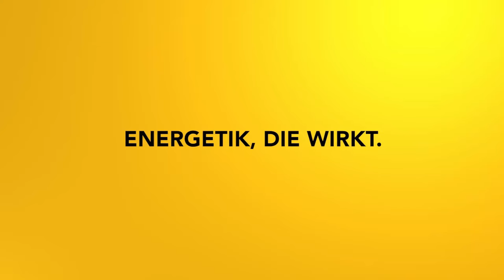Emotionen klären: Impulsmeditation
In dieser Meditation bringst du Klarheit n deinen Emotinalkörper! Viel Freude mit dieser intensiven Reise!

2002 hat er seine Leidenschaft zum Beruf gemacht und er begleitet seitdem hunderte Klienten in Seminaren, Einzelsitzungen und auch online.